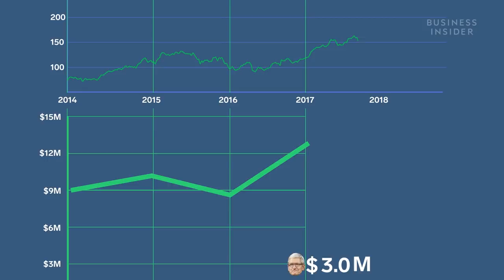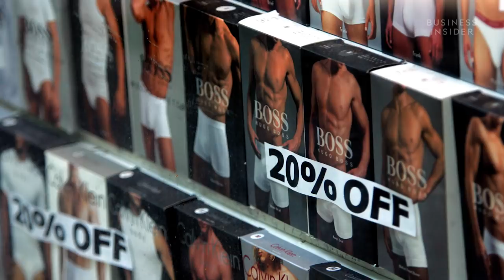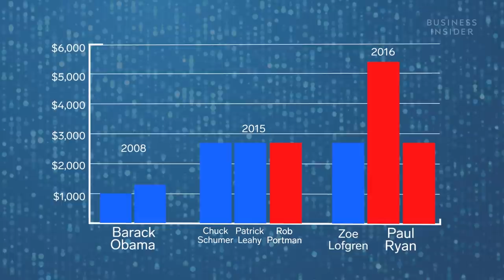How Tim Cook Makes And Spends His Millions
Apple CEO Tim Cook's estimated net worth is $625 million, lower than most of his tech CEO peers, and he spends his wealth much more frugally than many others. His leadership at Apple has led to a shift in philanthropic giving.

Following is a transcript of the video:

Tim Cook is worth an estimated $625 million. As the CEO of Apple, he's the first openly gay CEO in the Fortune 500. And in 2018, Apple became the first US company ever to be worth $1 trillion. But compared to his counterparts in the tech world, his net worth is pretty modest. Google founder and Alphabet CEO, Larry Page, is worth $53 billion. Facebook CEO, Mark Zuckerberg, is worth just under $70 billion. And Amazon CEO, Jeff Bezos is the first person in modern history to accumulate a fortune north of $100 billion

Cook doesn't lead a lavish lifestyle and has said, "I like to be reminded of where I came from, and putting myself in modest surroundings helps me do that." The Alabama native had a humble start in life as the son of a shipyard worker and pharmacy employee.

When he was promoted as Apple's CEO in 2011, his base salary was $900,000, and has risen to $3 million in 2017. He also receives a cash incentive based on the company's performance, which pushed his total pay for 2017 to over $12 million. But his net worth consists mainly of $622 million worth of Apple's stock and options he has collected since becoming CEO. And $3.4 million of Nike stock options he gets as a member of Nike's board of directors.

So, how does Apple's leader spend his fortune? Quite differently than other CEOs of tech giants. In 2012, he bought a 2,400 square foot home in Palo Alto, for $1.9 million, the median cost of a home in Palo Alto in 2018 is $3.3 million. And his frugality doesn't stop at the housing market. He reportedly buys his underwear at Nordstrom's semi-annual sale.

But Cook does splurge when it comes to donating to good causes, a philosophy that differs from that of his predecessor, who lacked a record of public giving. He encourages his employees to give and has led Apple into many philanthropic endeavors. Over the past 10 years, Apple has contributed $130 million to help RED fight AIDS, $100 million to advance diversity in tech, through President Barack Obama's Connected initiative, $50 million to hospitals, and more.

Cook practices what he preaches, too. He's donated to civil rights efforts and in 2018, he donated more than 23,000 shares of his Apple stock, valued at just under $5 million to an undisclosed charity. He's hosted fundraisers for Barack Obama and Hillary Clinton and in 2016, he donated $236,000 to the Hillary Victory Fund.

Cook's altruism even applies to his future financial plans. He intends to use his wealth to put his nephew through college. And upon his death, he plans to give away all his money to good causes. He told Fortune magazine, "You want to be the pebble in the pond that creates the ripple for change."